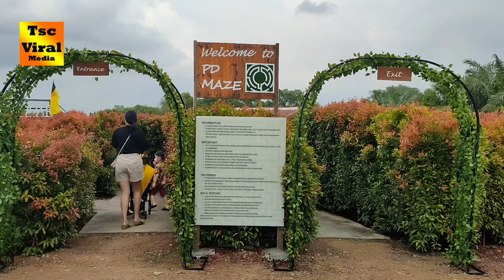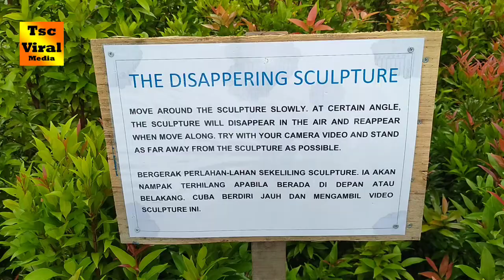PD MAZE - The Biggest Maze Garden in Malaysia